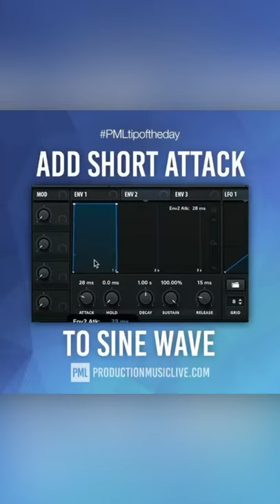Serum Tutorial - Flute Lead for Bass House, EDM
Serum Tutorial - Flute Lead for Bass House, EDM | Sound Design |

Sound Design Tips - Quick tricks to elevate your music production game!